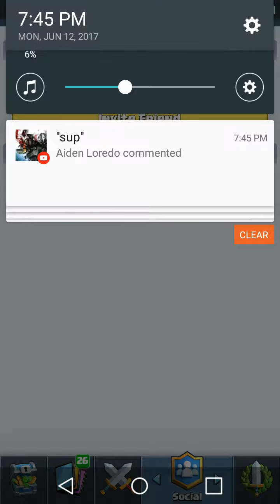Omg guys the amount of goblins tho so many